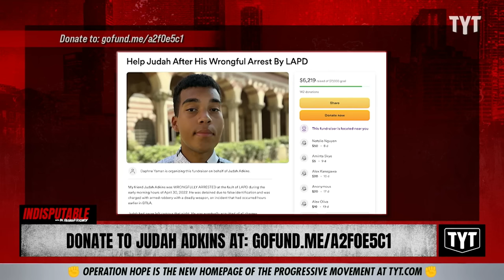The Bullpen: USC Student Speaks Out After Wrongful Arrest and Suspension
University of Southern California student Judah Adkins joins the Bullpen to discuss being wrongfully arrested by the LAPD and suspended by USC. Dr. Rashad Richey and Rickey Smiley discuss on Indisputable.

"Judah Adkins had an upbringing that sets him apart from many of his USC peers. He’s from Las Vegas and was raised by a single father. He was homeschooled his entire life. He’s Black and Hispanic and from a low-income background — but for the past two years, he’s found his community at the University of Southern California.

A cinema and media studies major, Adkins enjoys both the academic and social prestige that the university boasts. Those close to him describe him as a quiet yet social, soft-natured student, son, roommate and friend.

But Adkins carries a heavy burden on his shoulders that’s been weighing on him since his freshman year."

231030__ID07Bullpen